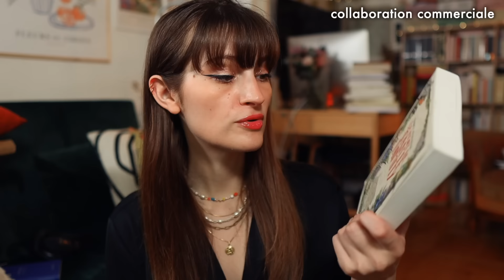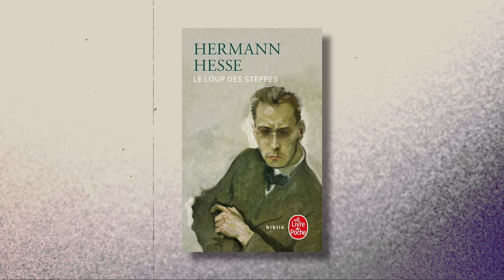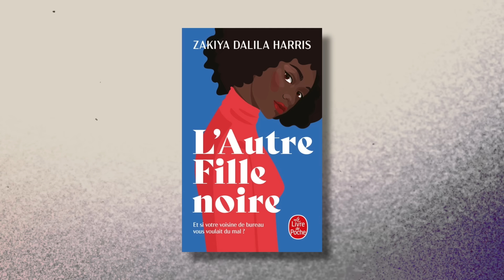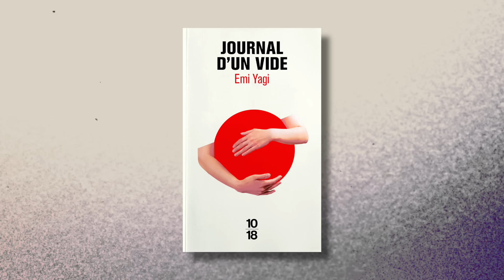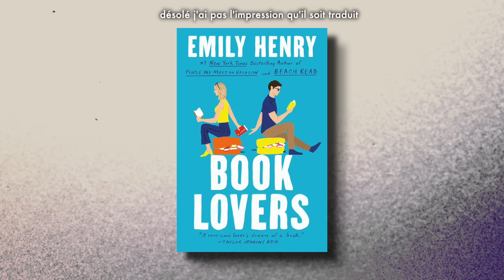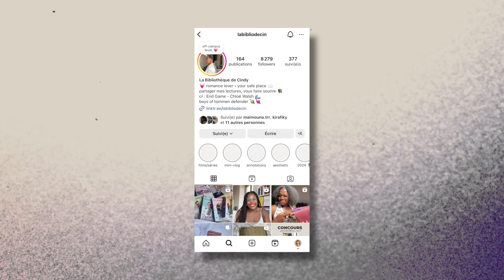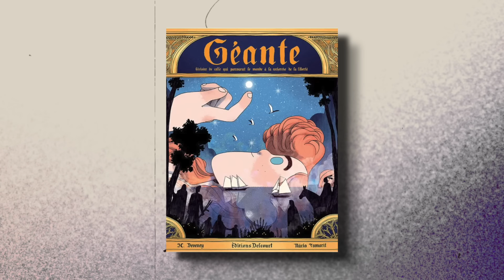Je vous recommande DES LIVRES selon vos ENVIES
Un cosy mystery, une lecture qui marque ou encore un roman qui fait voyager ? J'ai la vidéo, et surtout le livre qu'il vous faut ! Cette semaine je vous recommande des bouquins suite à vos demandes sur Instagram. J'espère que ça va vous plaire 🥰

Cette vidéo est réalisée en partenariat avec le Label Verso de la maison d'édition Le Seuil

La mort de Tante Dimity de Nancy Atherton
Le Loup des steppes d'Hermann Hesse
Livre surprise ? 🤷🏼‍♀️
Le Réseau Jane d'Heather Marshall

🎥 Mon matos
Micro : RODE SmartLavPlus
Appareil photo : Canon EOS M6 Mark II
Objectif : Sigma 16 mm f/1.4
Lumières : Neewer 2 Packs 480 LED
Logiciel de montage : Final Cut Pro X

Ma photo de profil est réalisée par Roche Wood